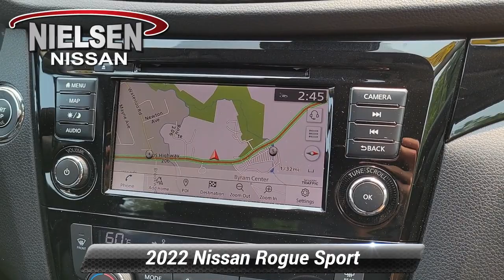Certified 2022 Nissan Rogue Sport SL, Stanhope, NJ B30367A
Nielsen Nissan